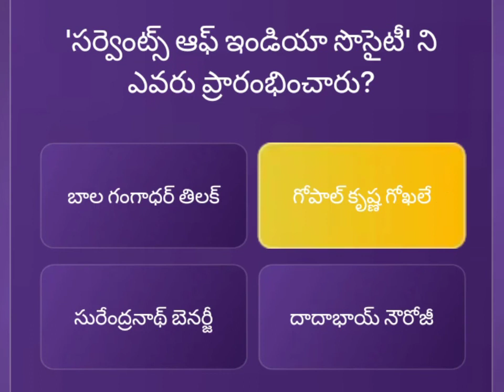yevarumelokoteswarudu. meloyevarukoteswaruluquestionsandanswers koteswarudulatestepisode